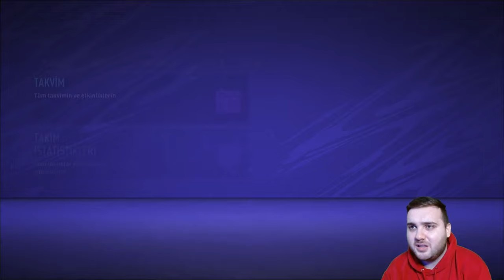ZORU BAŞARMAK İSTİYORUZ! HATAYSPOR REBUILD - FIFA 21 TÜRKÇE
ZORU BAŞARMAK İSTİYORUZ! HATAYSPOR REBUILD - FIFA 21 TÜRKÇE videosuna hepiniz hoşgeldiniz.

00:00 1. Sezon
06:20 2. Sezon
14:05 3. Sezon

🔔 BİLDİRİMLERİ AÇ
👍 VİDEOYU BEĞEN
💬 YORUM YAP
🌐 VİDEOYU PAYLAŞ